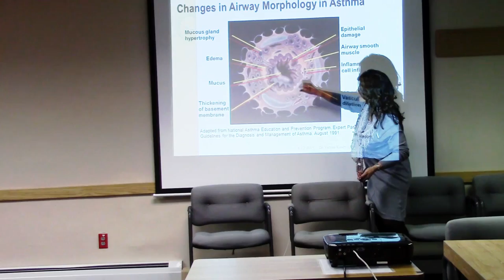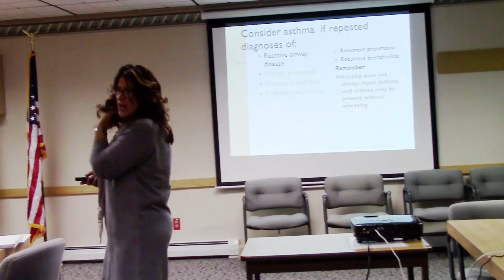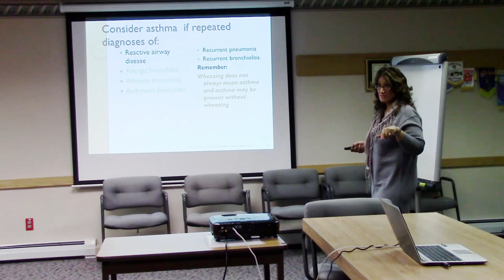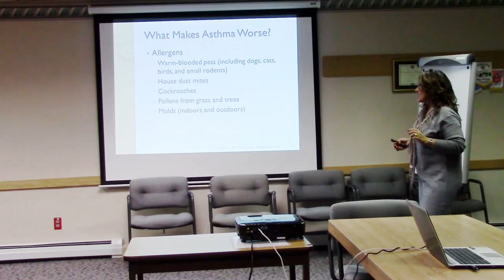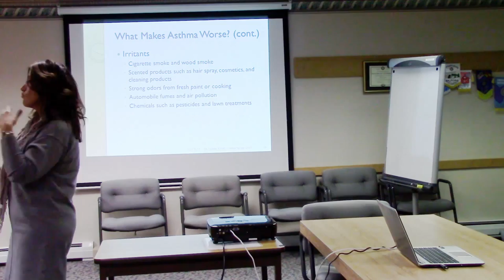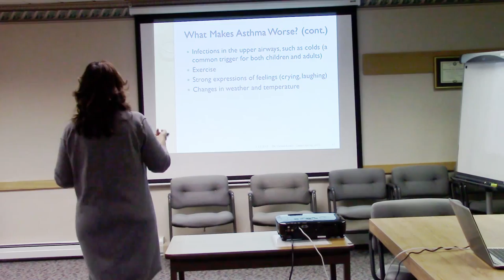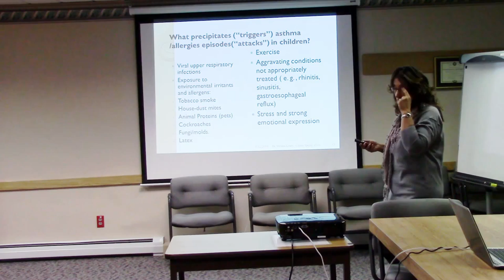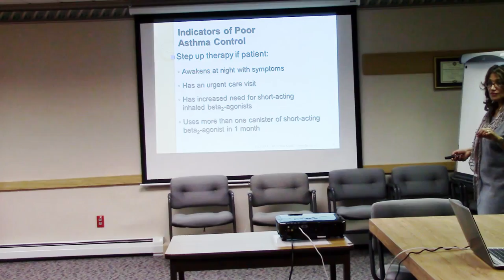Healthy Living Group January, Asthma and COPD topic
Dr. Cecilia Vicuna Keady DNP, FNP, ARNP, speaks on Asthma and COPD at the healthy living group at Valley Regional Hospital.